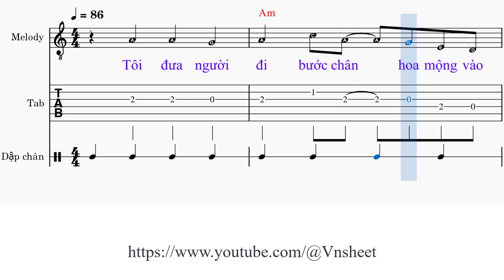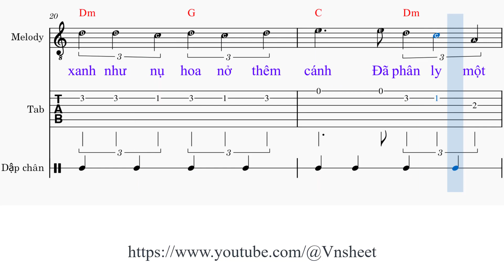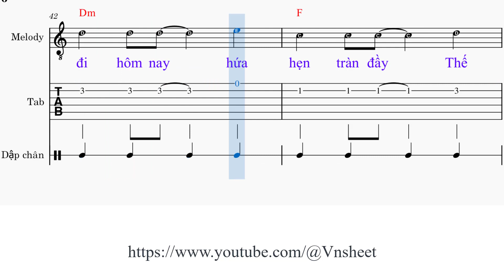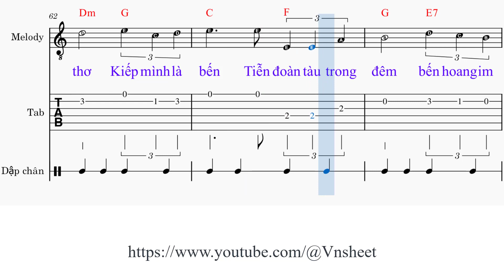sheet Hai kỷ niệm một chuyến đi Tone nam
Hai kỷ niệm một chuyến đi
Sáng tác: Hoài Linh & Tuấn Khanh

1. Tôi đưa người [Am] đi bước chân hoa mộng vào [C] đời
Một chiều nhẹ [Dm] mưa bay thành [G] u buồn giăng [C] lối
Pháo [Dm] vương trên đường [F] dài mắt [G] em xanh màu [C] trời
Hết [F] rồi ngày mai [E7] ơi
Khi [Am] yêu nghe [C] mộng đẹp trong vòng [F] tay
Có [Am] mấy ai [A7] ngờ chia tay là [Dm] đây
[G] Cánh buồm theo [C] lái
Kỷ niệm đành buông [G] trôi nói chi lần [E7] cuối

2. Hôm nay bạn [Am] đi gót chân theo nhịp dạ [C] hành
Tuổi đời vừa [Dm] xanh như nụ [G] hoa nở thêm [C] cánh
Đã [Dm] phân ly một [F] lần tiễn [G] anh thêm một [C] lần
Áo [F] đẹp màu chinh [E7] nhân
Tôi [Am] anh, đôi [C] bạn đường ta dìu [F] nhau
Anh [Am] đi tôi [A7] ở, mình vui được [Dm] sao
[G] Tiễn người yêu [C] trước
Đến [F] giờ bạn đi [G] sau [E7] gãy thêm nhịp [Am] cầu

ĐK:
Không [G] gian tuy bao la mà đầy trời [C] mây
Tâm [Am] tư khi duyên không tròn, tim nào [C] thấy
Lối [Dm] đi hôm nay hứa [F] hẹn tràn đầy
Thế [Am] mà đời mình chỉ như bóng [Em] mây
Lầu [Dm] không trăng soi, tình [F] xưa khôn nguôi
Và [E7] trong tương lai chỉ là gió [Am] trôi

3. Đôi khi chợt [Am] nghe tiếng tâm tư vọng não [C] nề
Ngược dòng thời [Dm] gian đưa hồn [G] đi tìm quá [C] khứ
Lúc [Dm] môi không còn [F] mềm giấc [G] mơ không nẻo [C] tìm
Bóng [F] ngả chiều hoang [E7] tím
Nghe [Am] hơi sương [C] lạnh chỉ e trời [F] mưa
Tay [Am] ôm kỷ [A7] niệm buồn đi vào [Dm] thơ
[G] Kiếp mình là [C] bến
Tiễn [F] đoàn tàu trong [G] đêm [E7] bến hoang im [Am] lìm.

sheet Hai kỷ niệm một chuyến đi,
sheet nhạc Hai kỷ niệm một chuyến đi tone nam,
Hoài Linh & Tuấn Khanh,

Hai ky niem mot chuyen di,
sheet  nhac Hai ky niem mot chuyen di,
sheet  Hai ky niem mot chuyen di,
sheet  nhac Hai ky niem mot chuyen di tone nam,
sheet  Hai ky niem mot chuyen di tone nam,
Vnsheet,